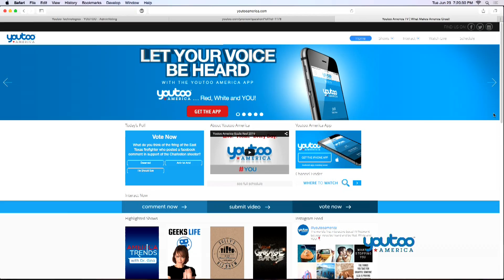Abbas Kazerounian & Dr. Gina on the Firefighter fired for supporting Charleston Shooter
Attorney Abbas Kazerounian joined Dr. Gina on America Trends on Youtoo America network to discuss the firefighter who was fired for supporting the Charleston Shooter